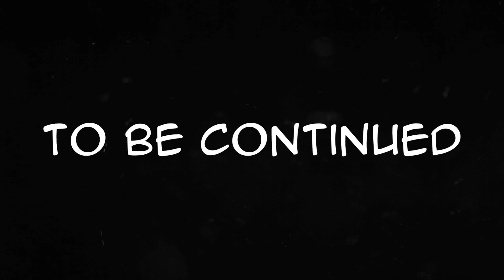Amnesia: A Machine for Pigs Gameplay Walkthrough Part 4 - The Pig is Among Us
Amnesia: A Machine for Pig Gameplay  Walkthrough Playthrough by yours truly.